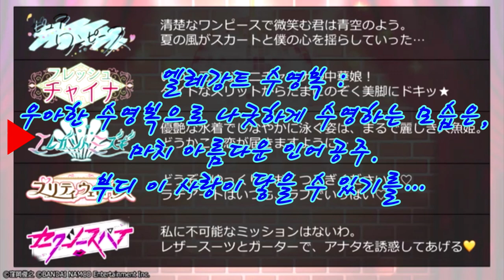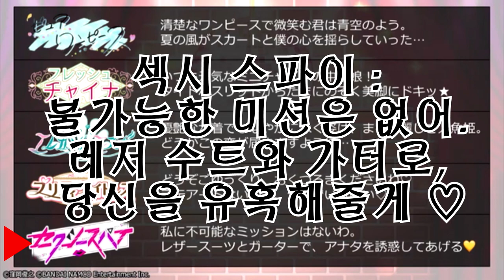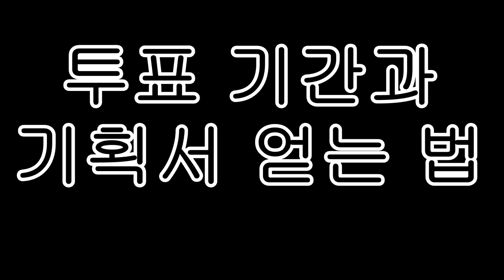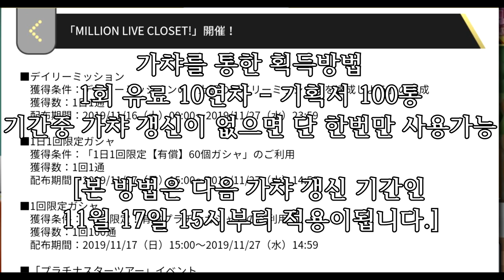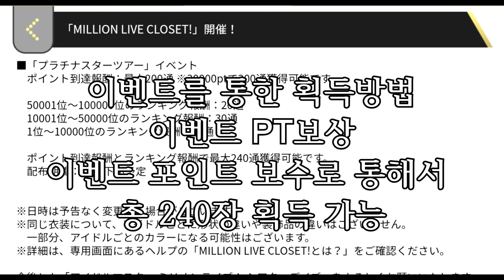자신의 담당돌한테 어울리는 의상을 투표하라! 밀리언 클로젯 기획 개최! 투표에 대한 가이드까지! [MILLION LIVE CLOSET]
2019년 11월 16일 00:00분부터
자신의 담당 아이돌한테 원하는 의상을 선택해서 투표하는 이벤트
밀리언 라이브 클로젯 밀리클로 기획이 개최되었습니다!

과연 자신의 담당 아이돌들한테는 어떤 컨셉의 의상이
어울리는지 직접 투표해주세요!!